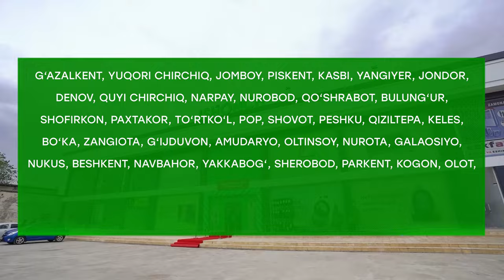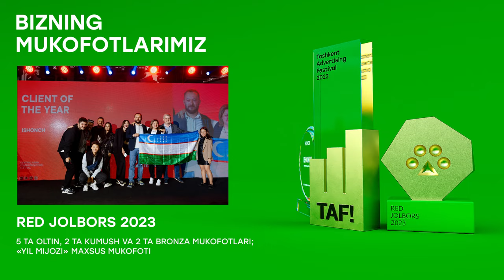2023-yil sarhisobi qanday yakunlandi?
2023-yil davomida Respublika bo‘ylab yangi 49 ta savdo do‘konimizni yurtimizning turli shahar va tumanlarida ishga tushirdik. Nukus shahrida yubiley 100-do‘konimizni ochdik va yil yakunida umumiy do‘konlarimiz sonini 117 taga yetkazdik.

Xalqimiz uchun xizmatga shay ishchi xodimlarimiz soni esa 4000 nafardan oshdi.

Yurtimizda va xalqaro miqyosda bir qancha mukofot va yutuqlar qo‘lga kiritdik.

2024-yilda ham barcha sohalarda yangiliklar qilishni va xalq xizmatida bo‘lib ishonchni oqlashda davom etishni o‘z oldiga maqsad qildik va shu maqsadlar sari butun bir jamoa bir yoqadan bosh chiqarib o‘z faoliyatimizni olib boramiz.

ISHONCH - hayotni hozirdan boshlang!